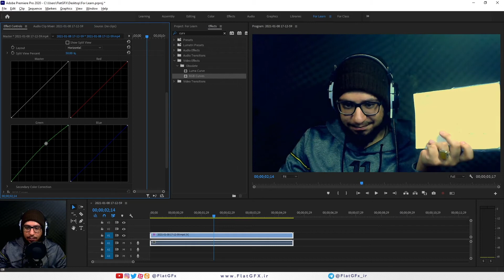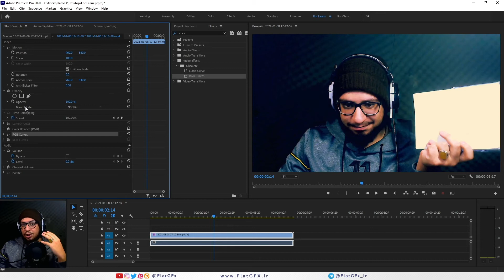تنظیم حرفه ای وایت بالانس ویدیو در پریمیر | Correct White Balance Video In Premiere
🔸 در این ویدیو، با آموزش تنظیم حرفه ای وایت بالانس ویدیو در پریمیر ، با شما عزیزان هستیم. ممکن است که کلمه ی وایت بالانس را در هنگام عکاسی با موبایلتان شنیده باشید. وایت بالانس عبارت است از دمایی که تصویر شما دارد. فرض کنید که موقع عکاسی، شما در یک هوای ابری کار می کنید. در هوای ابری، معمولا نور به حالت آبی مانند تمایل دارد. از طرفی هم اگر در طول روز بخواهید عکاسی کنید، نوری که شما دارید، گرم است و اگر آنرا درست تنظیم نکنید، ممکن است تصویر شما به کلی خراب کند!

🔹حال فرض کنید که شما فیلمبرداری می کنید و وایت بالانس ویدیوی شما موقع فیلم برداری درست نبوده. در اینجا شما باید با نرم افزار پریمیر، وایت بالانس ویدیوی خودتان را درست کنید تا تصویر، نه زیاد گرم باشد و نه زیاد سرد. چون هر دوی این موارد می تواند کار را خراب کند!

در پریمیر، این کار را ما با استفاده از چند پلاگین ساده رنگ انجام می دهیم ولی نکاتی که گفته می شود، نکات حرفه ای است. چون باید این پلاگین ها را از حالت خودکار و ساده، به حالت پیشرفته و با جزئیات تغییر دهیم تا بتوانیم وایت بالانس خوبی را در ویدیو درست کنیم.

🔹  این نکته را هم فراموش نکنید که بهترین کار این است که موقع فیلمبرداری یا عکاسی، وایت بالانس دوربین خودتان را تنظیم کنید تا بعدا زمان زیادی برای درست کردن آن، وقت نگذارید.

🔘 آموزش تنظیم رنگ و نور در پریمیر : youtu.be/AcZLvXruaDE